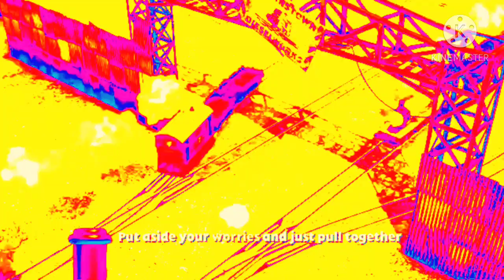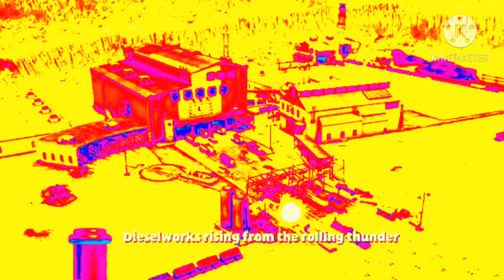Day of the Diesels but every "Day of the Diesels" adds more bass boost